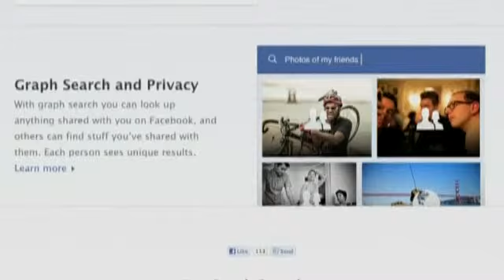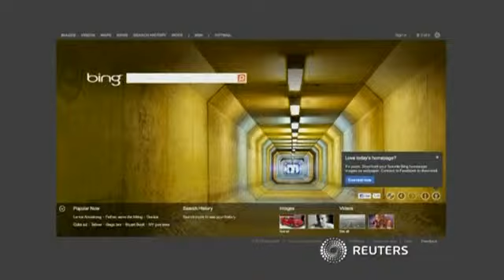Facebook's big reveal